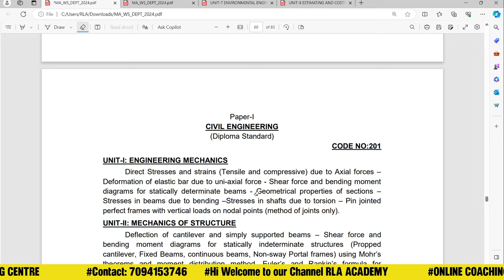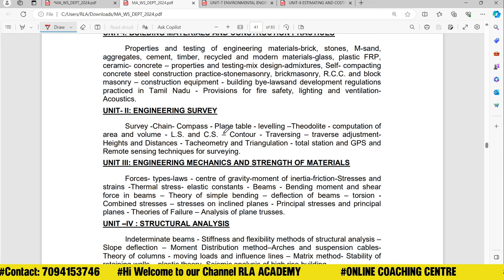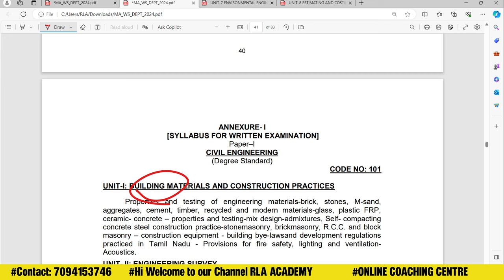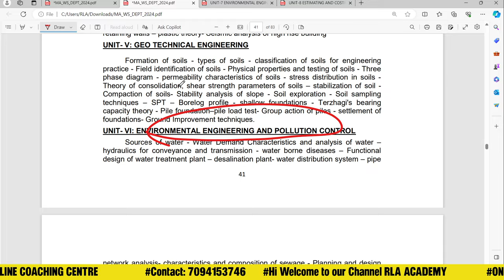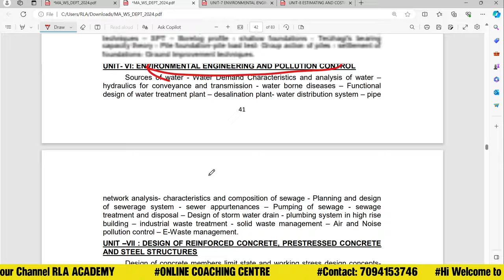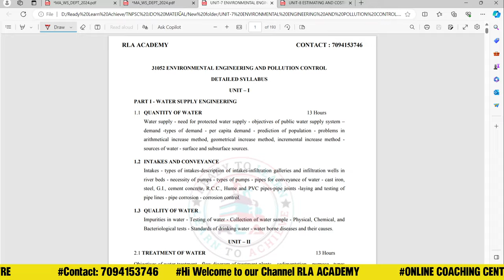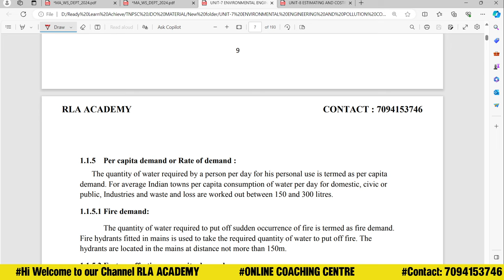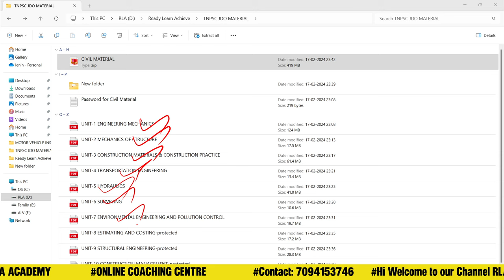எந்த Syllabus படிப்பது?|Degree Vs Diploma குழப்பம் | TNMAWS-TNPSC JDO-SSC & RRB JE MATERIAL DEMO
Tamil Nadu Municipality Administration and water supply department
TNMAWS 2024 Preparation Strategy For CIVIL in tamil | Material Demo for Civil Departments

இந்த தவறுகளை பண்ணாமல் Apply பண்ணுங்க?😲| TNMAWS EXAM 2024 | A to Z முழு விளக்கம் | No Exam Fees?

how to apply nagaratchi velai
how to apply tmaws exam
how to apply tmaws exam 2024
tnmaws recruitment 2024
tamilnadu municipality jobs 2024
tnmaws recruitment 2024
tnmaws recruitment 2024 in tamil
tnmaws apply online tamil
tnmaws recruitment 2024
tnmaws recruitment how to apply
tnmaws requirements in tamil
tnmaws previous year question paper
tnmaws recruitment
tnmaws recruitment 2024 apply online
tnmaws recruitment syllabus
tnmaws syllabus in tamil
tnmaws recruitment 2024 syllabus
tnmaws how to apply
tnmaws syllabus
tnmaws recruitment 2024
tnmaws recruitment detailed notification
tamil, நகராட்சி துறை வேலை
TNMAWS RECRUITMENT 2024
 tnmaws exam how to prepare
tnmaws notification 2024
tnmaws recruitment 2024
tnmaws
tnmaws recruitment
tnmaws recruitment syllabus
tnmaws syllabus
tnmaws exam syllabus
tnmaws exam questions
tnmaws exam pattern
tnmaws exam preparation
tnmaws exam details in tamil
tnmaws exam details
tnmaws exam previous year question paper
tnmaws exam in tamil
tnmaws exam questions and answers
tnmaws exam coaching
tnmaws exam preparation in tamil
tnmaws syllabus
tnmaws recruitment syllabus
tnmaws exam syllabus
tnmaws requirements syllabus in tamil
tnmaws mechanical syllabus
tnmaws recruitment syllabus 2024
tnmaws recruitment 2024 syllabus in tamil
tnmaws recruitment 2024 how to apply
tnmaws recruitment 2024 apply online in tamil
tnmaws recruitment age limit
tnmaws how to apply online
tnmaws how to apply tamil
tnmaws how to prepare
how to apply tn maws recruitment 2024
tnmaws recruitment 2024 how to apply online
how to apply tn maws requirements in tamil
tnmaws application
tnmaws application fees
tnmaws apply issue
tnmaws online application
tnmaws requirements apply online
tnmaws preparation
tnmaws preparation in tamil
tnmaws previous year question paper in tamil
tnmaws login problem
tnmaws recruitment previous year question paper
tnmaws preparation
tnmaws previous year question
tnmaws payment
tnmaws photo upload
tnmaws login problem
tnmaws exam pattern
tnmaws old question paper
tnmaws model question paper
tnmaws study material pdf
tnmaws temporary or permanent